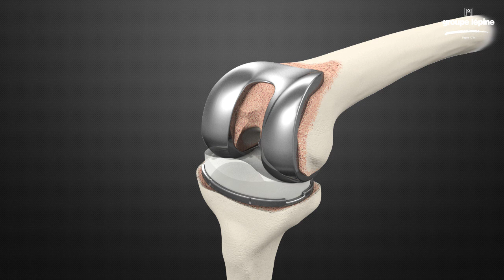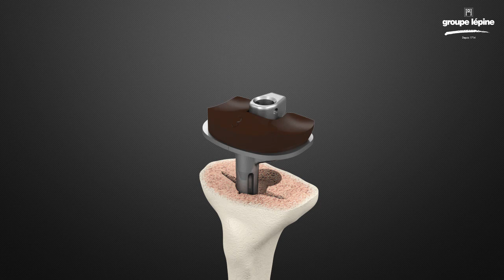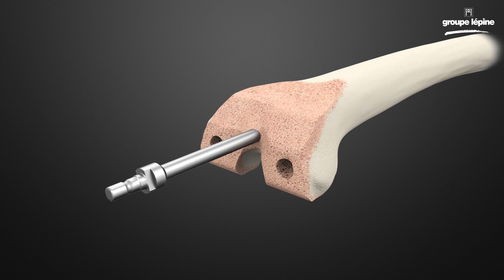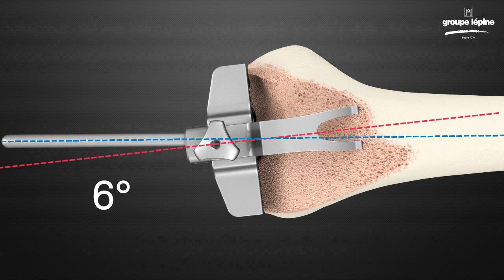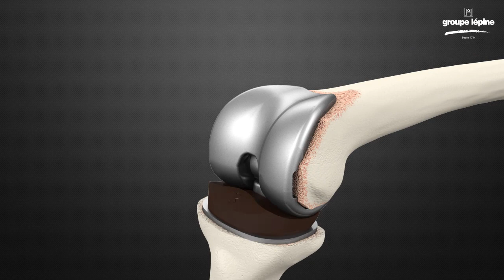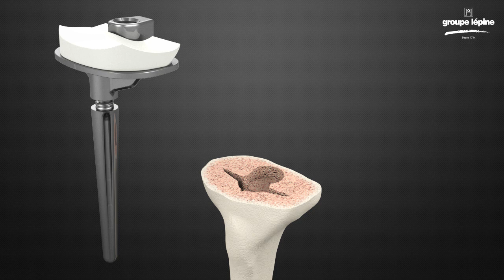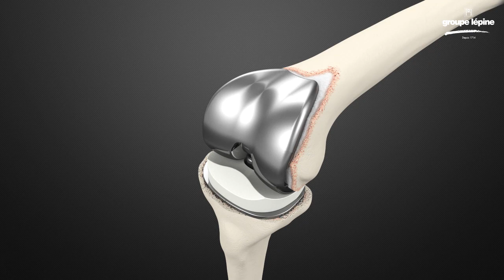HINGE KNEE PROSTHESIS ROTAX™ Surgical Technique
Cemented hinge mobile bearing modular knee prosthesis.
Revision case.